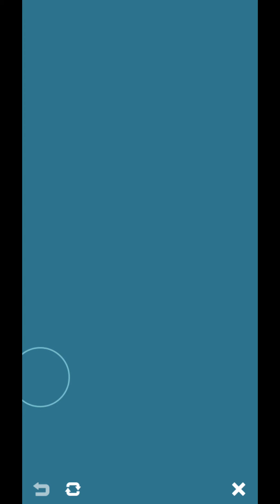[Pokemon Masters EX] GO TEAM MAGMA! DEFEAT THE LEGEND OF THE LAND! PARTS 1-3 | Land and Sea Awaken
An explanation on how this event + community rewards work, as well as beating up Groudon multiple times to contribute points for a potential Team Magma Pin!